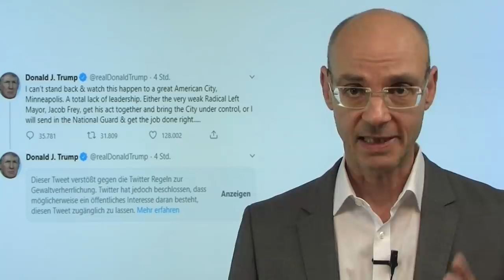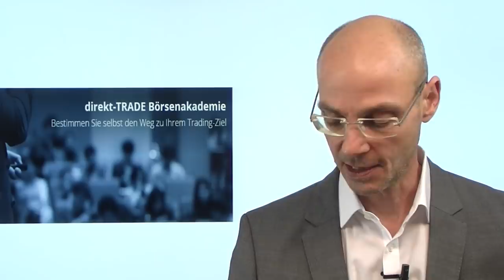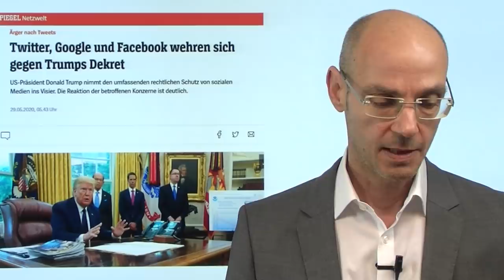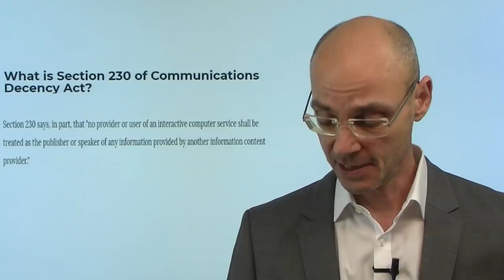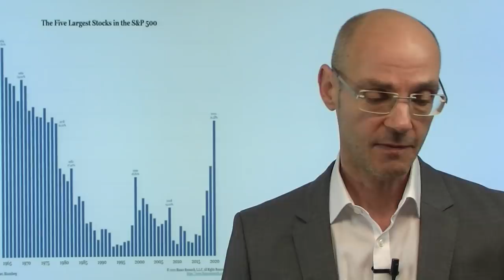Jetzt knallt´s! Trump gegen Twitter&Co - Folgen für die Aktienmärkte?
Der Kampf zwischen Donald Trump und Twitter erreicht eine neue Dimension - wie reagiert der US-Präsident auf die neuerliche Markierung seines Tweets? Und welche Folgen hat das für die Aktienmärkte?